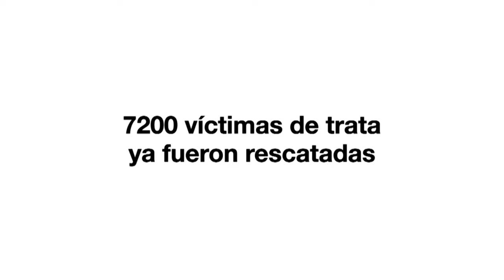BALANCE 2018 - ENTREVISTA A MARISA ROVERA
En Universidad Informa, repasamos las acciones y los proyectos que llevó adelante la Facultad de Ciencias Exactas, Físico-Químicas y Naturales de la UNRC.
Facebook.com/uniriotv
Twitter.com/uniriotv